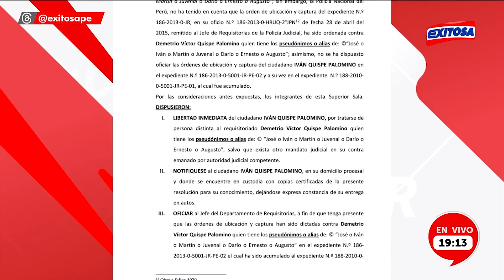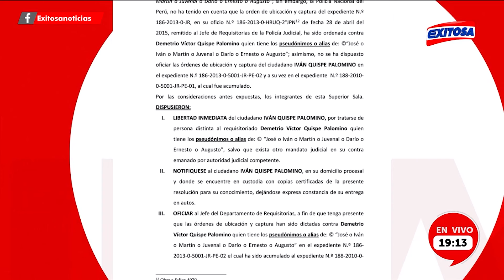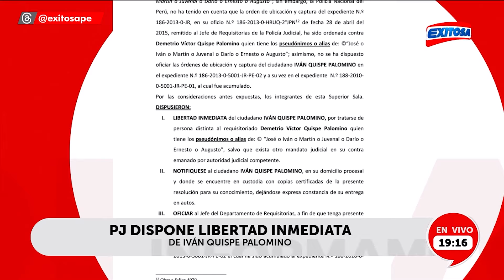🔴🔵PJ ordena liberar a Iván Quispe, presentado como cabecilla de Sendero Luminoso por Mininter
🚨 LoÚltimo Poder Judicial (PJ) dispuso la liberación inmediata de Iván Quispe Palomino, cuya detención fue anunciada por Mininter como la captura de un cabecilla terrorista de Sendero Luminoso.

Exitosa Perú
"Exitosa: La voz que integra al Perú"

Corporación Universal